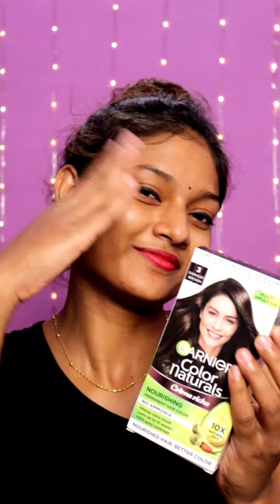Hair color at Home💆Using Garnier Color Naturals✨Dark brown💯